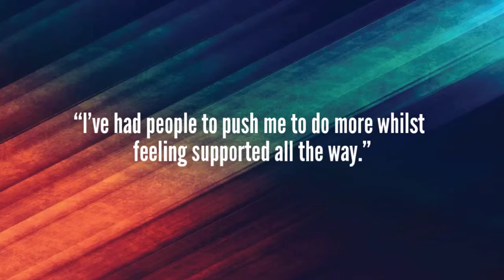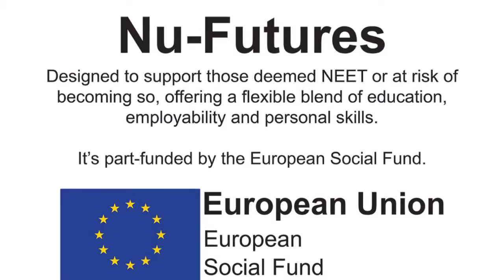NU Futures Promo Video 720p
Designed to support those deemed NEET or at risk of becoming so, NU-Futures in partnership with APM and Learn by Design offers a flexible blend of education, employability and personal skills to provide employment provision.